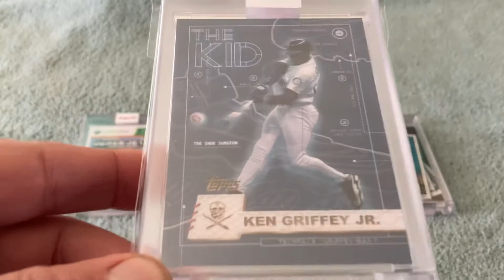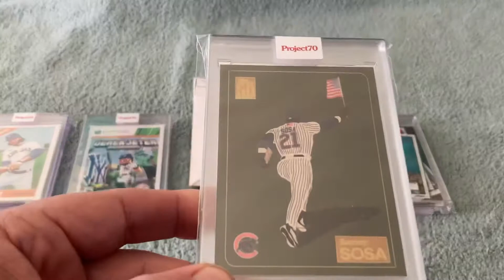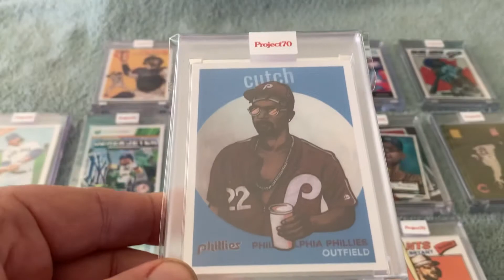Topps Project 70: Mountain King Edition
Another installment of the never ending Project 70